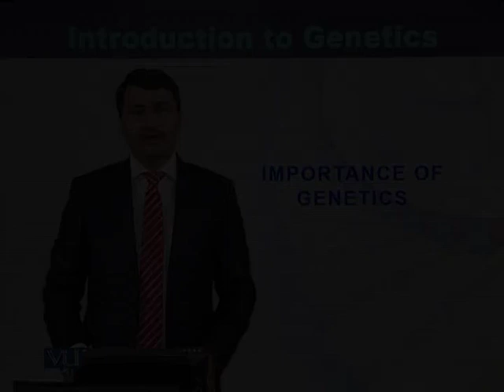BIO301_Topic009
BIO301 - Essentials of Genetics
Topic: 09